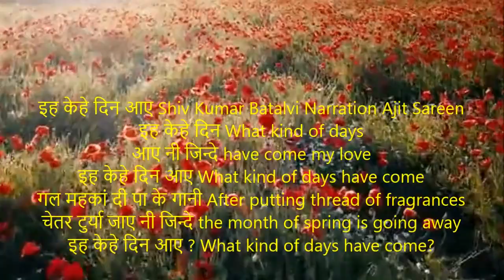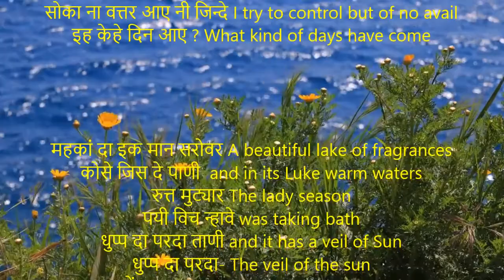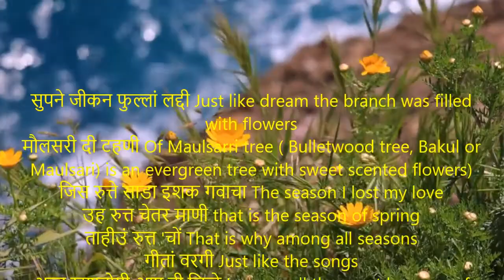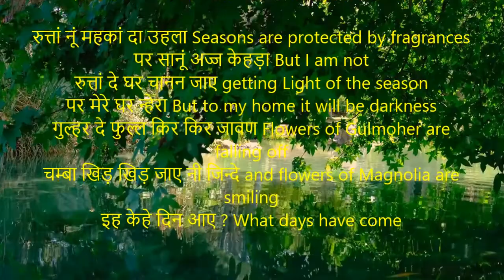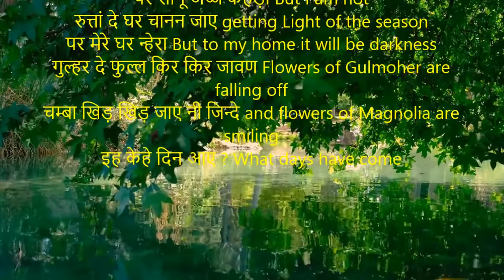Ai Kehe Din Aaye | इह केहे दिन आए| Shiv Kumar Batalvi | Ai Kehe din aaye With English Translation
इह केहे दिन आए
इह केहे दिन What kind of days
आए नी जिन्दे have come my love
इह केहे दिन आए What kind of days have come
गल महकां दी पा के गानी After putting thread of fragrances
चेतर टुर्या जाए नी जिन्दे the month of spring is going away

अम्बर दी इक थिन्दी चाटी A very branch of a Mango tree
सन्दली पौन मधाणी Chained the butter churner
अद्धी रातीं रिड़कन बैठी In the middle of the night its churning
चानन धरत सुआणी Light for the Earth
चन्न दा पेड़ा The blob of Moon
खुर खुर जाए is melting away
सोका ना वत्तर आए नी जिन्दे I can’t find big enough vessel to contain it

महकां दा इक मान सरोवर A beautiful lake of fragrances
कोसे जिस दे पाणी  and in its Luke warm waters
रुत्त मुट्यार The lady season
पयी विच न्हावे was taking bath
धुप्प दा परदा ताणी and it has a veil of Sun
धुप्प दा परदा- The veil of the sun
साहों पतला was thinner than the breaths
अंग अंग नज़रीं आए नी जिन्दे All of the body parts were visible
इह केहे दिन आए ? What kind os days have come?

सुपने जीकन फुल्लां लद्दी Just like dream the branch was filled with flowers
मौलसरी दी टहणी Of Maulsarri tree ( Bulletwood tree, Bakul or Maulsari) is an evergreen tree with sweet scented flowers)
जिस रुत्ते साडा इशक गवाचा The season I lost my love
उह रुत्त चेतर माणी that is the season of spring
ताहीउं रुत्त 'चों That is why among all seasons
गीतां वरगी Just like the songs
अज्ज ख़ुशबोयी आए नी जिन्दे I can smell the scent

रुत्तां नूं महकां दा उहला Seasons are protected by fragrances
पर सानूं अज्ज केहड़ा But I am not
रुत्तां दे घर चानन जाए getting Light of the season
पर मेरे घर न्हेरा But to my home it will be darkness
गुल्हर दे फुल्ल किर किर जावण Flowers of Gulmoher are falling off
चम्बा खिड़ खिड़ जाए नी जिन्दे and flowers of Magnolia are smiling
इह केहे दिन आए ? What days have come

गल महकां दी
पा के गानी
चेतर टुर्या जाए नी जिन्दे